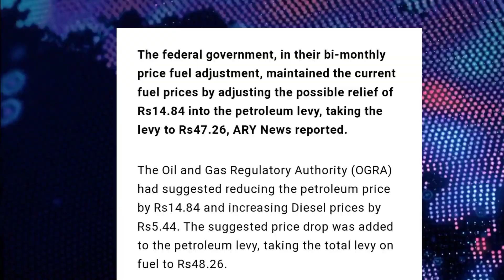Breaking News: PETROLEUM LEVY CLAIMS POSSIBLE RS 14.84 RELIEF TO PUBLIC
PETROLEUM LEVY CLAIMS POSSIBLE RS 14.84 RELIEF TO PUBLIC  | Breaking News